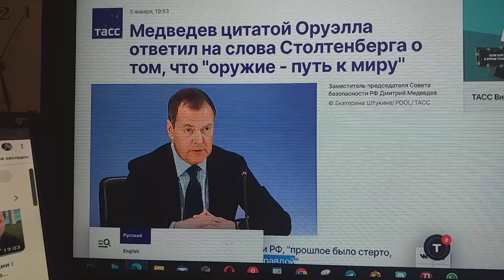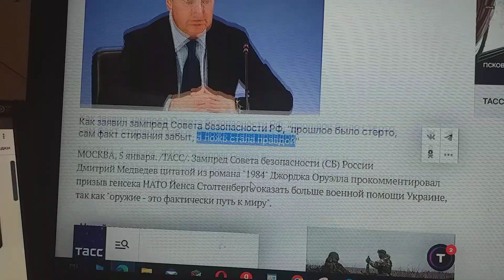О Медведева ответе Столтенбергу сообщает ТАСС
Сообщает ТАСС об ответе РФ экс-президента на слова генсека НАТО, что «оружие – путь к миру».
Что «...ложь стала правдой», в ответ РФ экс-президент привел цитату  из известной самой Оруэлла книги.
А я все пословицы — «Когда в хвосте начало, то в голове, то в голове мочало» — напоминаю людям лучшую на всех  их сатиру.
Потому что долга человека напоминать об этой  людям всем пословице давят на меня вериги.